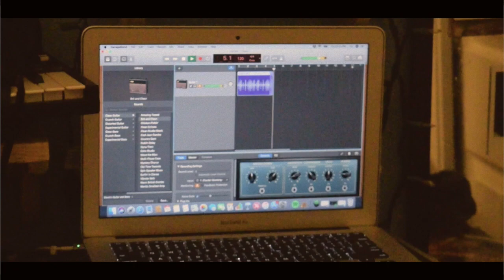Meet the Shepherd's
Meet The Shepherd Boyz